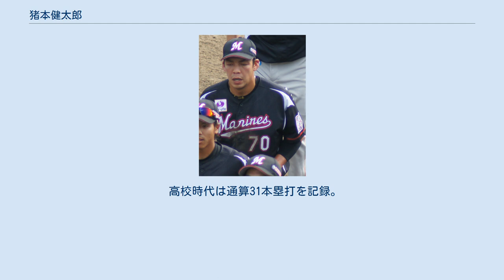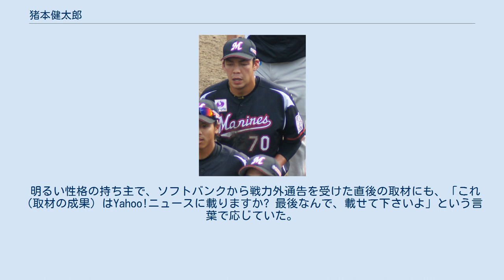猪本健太郎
猪本 健太郎（いのもと けんたろう、1990年12月23日 - ）は、熊本県熊本市出身の元プロ野球選手（内野手）。
右投右打。
 熊本市立飽田中学校の3年生だった2005年に、井手らっきょが同市内に開校した野球スクールプロフェッショナル・ベースボール・アカデミーへ、1期生として入校した。
 鎮西高校への進学後は、1年生の夏から捕手としてスタメンに起用。
1年生の秋から、正捕手を務めながら、クリーンナップの一角を担った。
3年生だった2008年には、立岡宗一郎などと強打のチームを形成したが、春の県大会準決勝で熊本国府高校に敗退。
夏の県大会でも、準々決勝で済々黌高校に敗れたため、春夏共に甲子園球場での全国大会へ出場できなかった。
 2008年のNPB育成ドラフト会議で、福岡ソフトバンクホークスから4巡目で指名。
育成選手として入団した。
なお、入団時のポジションは捕手で、背番号は125。
 千葉ロッテマリーンズ時代 (2017年6月29日) 2016年12月2日に、ロッテが猪本・柴田・三家の入団テスト合格を発表。
同月12日には、猪本が同球団との間で1年契約を結んだ。
 しかし、10月3日に球団から自身2度目の戦力外通告を受けたことを機に、現役を引退。
 2017年12月27日に、ソフトバンク球団が、猪本を二軍ブルペン捕手として復帰させることを発表した。
 高校時代は通算31本塁打を記録。
両翼99mの熊本県藤崎台球場で3本の場外本塁打3本を放ったほどの長打力を評価されて、ソフトバンクへの入団に至った。
入団後も、ウエスタン・リーグ公式戦で、2014年までの6年間に19.1打数に1本のペースで本塁打を放っていた（通算で726打数38本塁打）。
 高校時代は遠投105メートルと肩も強かった。
 守備では、2010年まで捕手としてウエスタン・リーグ公式戦に出場。
2011年から一塁手にも起用されると、2012年以降は主に一塁を守った。
2012年と2013年には、左翼手として通算8試合出場している。
ちなみに、ホークス時代の一軍公式戦では、守備に就く機会がなかった。
 井手らっきょが開校したプロフェッショナル・ベースボール・アカデミー初のプロ野球選手である。
 高倉健のファンで、ソフトバンク時代の登場曲には、高倉の歌唱による「唐獅子牡丹」や「男なら」を用いていた。
ロッテへの入団後は、「（試合で打席へ登場するたびに上記の曲のような）演歌を流していたら（同球団の本拠地がある）関東の人が違和感を持つかも知れない」という理由で、登場曲を湘南乃風の「BIG UP」に変更した。
 明るい性格の持ち主で、ソフトバンクから戦力外通告を受けた直後の取材にも、「これ（取材の成果）はYahoo!ニュースに載りますか? 最後なんで、載せて下さいよ」という言葉で応じていた。